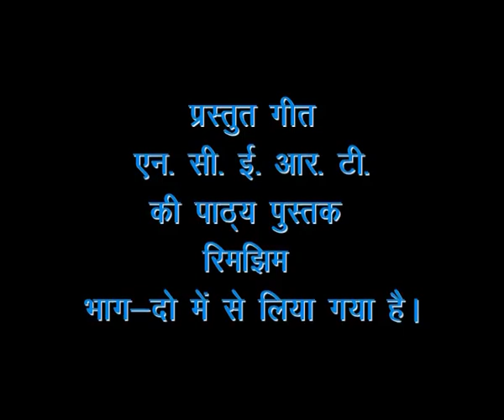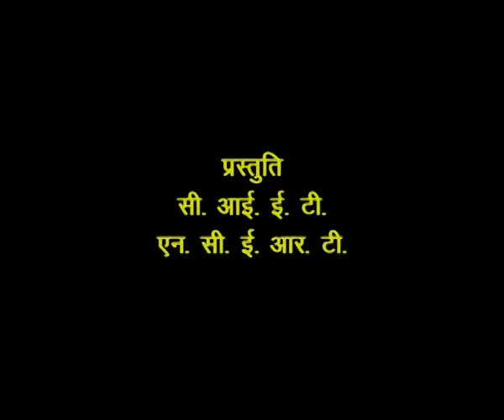AAM KI TOKRI / आम की टोकरी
यह गीत आम की टोकरी के बारे में है।

This program is a song about a basket full of Mangoes.